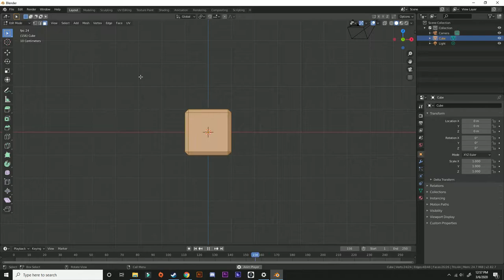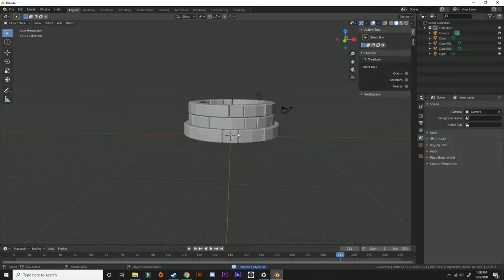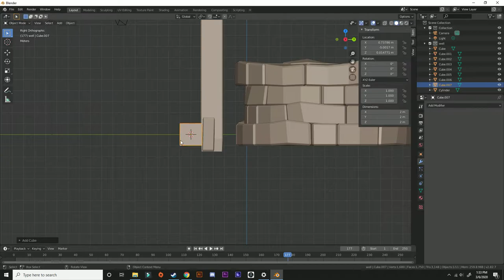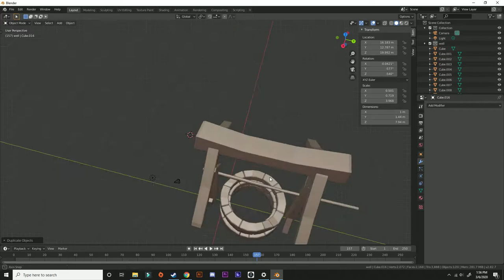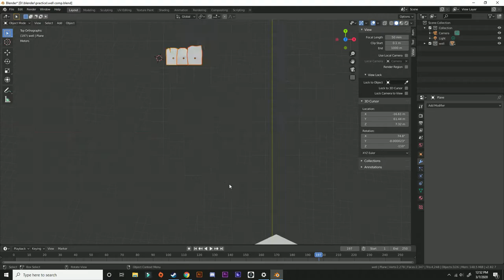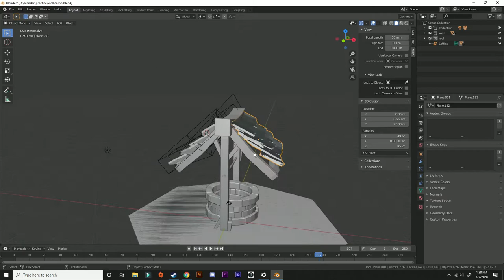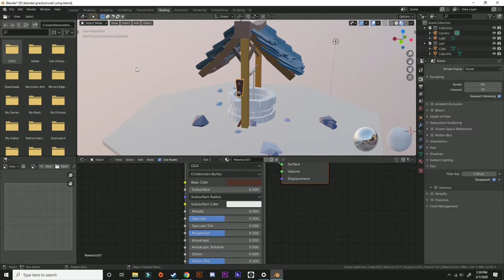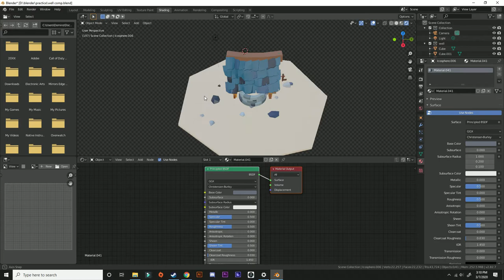LEARNING TO USE BLENDER - my thoughts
in this video i will share with you my experances with a well i created following a tutrial as i learn how to use blender